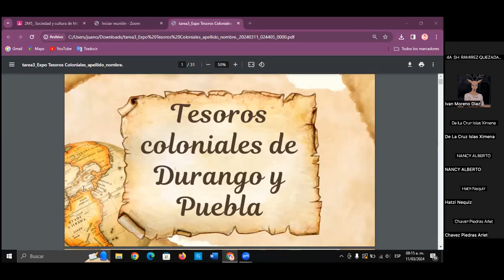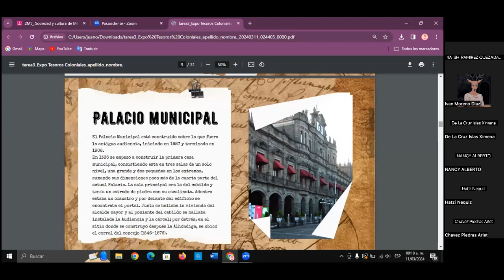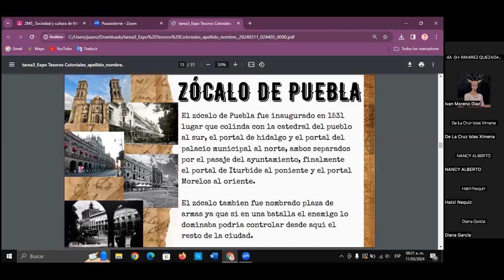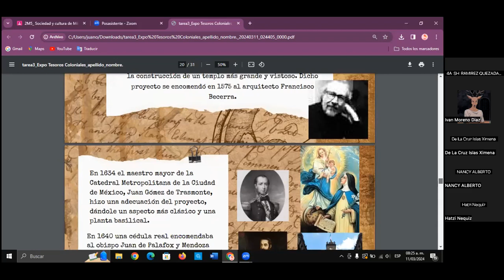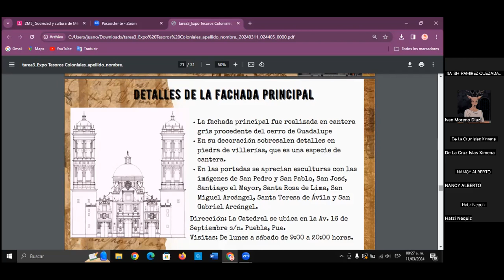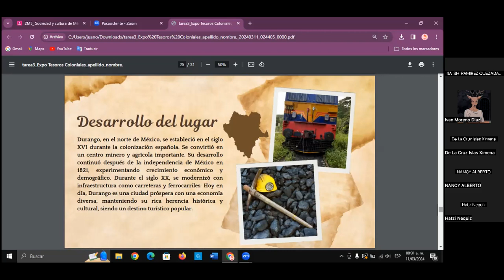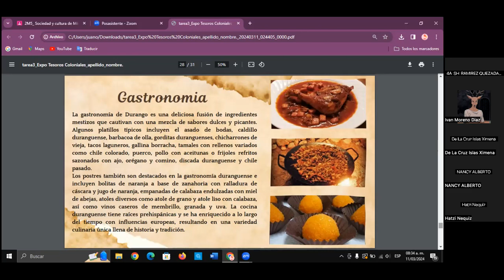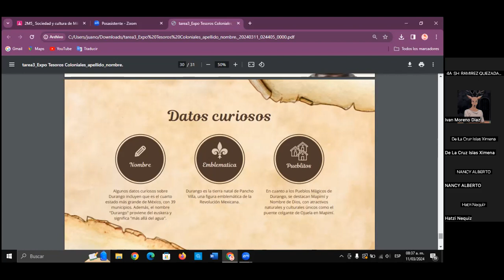2m5_ expo tesoros coloniales_ Puebla y Durango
Alberto Santos Nancy
De La Cruz Islas Ximena
Martínez Nequiz Hatzi Ximena
Ramírez Morales Valeria
Ramírez Quezadas Ameliee Lizeth